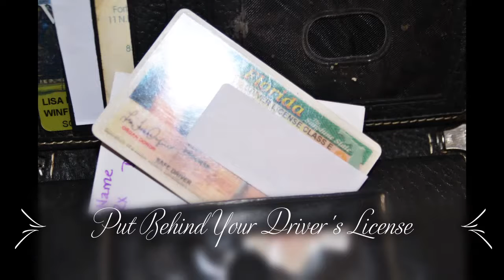Birth Certificates, Medications, Rainbow Closet and Every Nook and Cranny Cleaning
Happy New Year: Happy New Life: Happy New You! We are on Day 2 of our Transformational Journey to increase health, harmony and happiness in our lives. For the organizational components of our plan, today we focus on Birth Certificates for document organization and Medications for Thematic Organization. Check out this video for some helpful tips on organizing and safely storing these items.
Next, we are continuing to create our Rainbow Closet (organizing our clothing by colors) and today we are gathering all of our orange garments and accessories. As we align our clothing by colors, we will begin systematically wearing each garment to determine whether it enhances how we look and feel. If not, it goes. Don't forget to include your jewelry, hats, scarves, coats, gloves, shoes and ohh laa laas (intimate apparel).
For our Every Nook and Cranny Cleaning we are beginning in our first room. I chose my cottage living room (needed to take down my holiday tree). Follow the Every Nook and Cranny cleaning process and the Compass Rose Strategy of cleaning one wall a day. Today it is the North Wall in the room you choose.
For our Health and Beauty Routines: Today is our Outdoor/Fresh Air Family and Pet Fun Day. Remember to hydrate and take along water for kids and pets. Find some time to Nurture in Nature  as well as create some Stillness time either through meditation, rest, prayer or Tub Time. Vitamins are helpful  and remember to make healthy food choices.
Speaking of food: What's cooking at the Cottage? Today's menu featured Apple Soup with Spiced Croutons with Sweet Roasted Red Pepper. For the main course, I found a lovely filet of grouper and prepared it with sautéed mushrooms, garlic and ginger in a sweet sherry sauce.